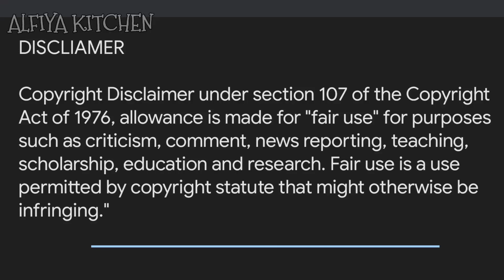Alfiya Acting Video Bloopers alfiyakitchen5544 @alfiyakitchen5544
credits

cridits